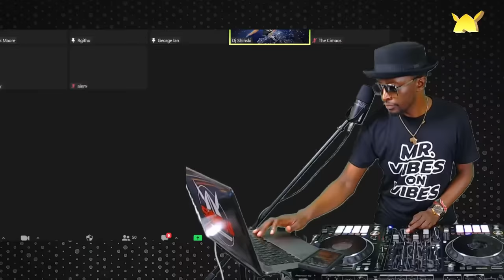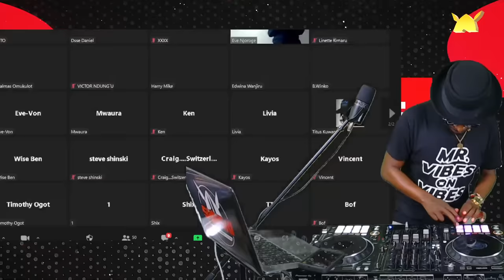600K Subscribers Live Celebration July 15th, Afrobeat, Hip Hop, Reggae, Dancehall | Dj Shinski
600K Subscribers Live Celebration July 15th 🔴 Afrobeat, Hip Hop, Reggae, Dancehall, Latino | Dj Shinski